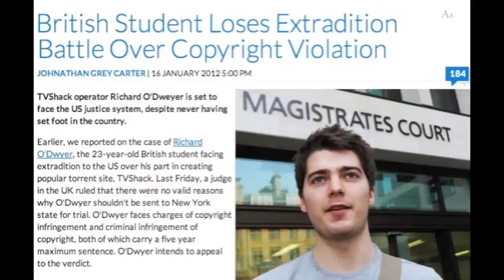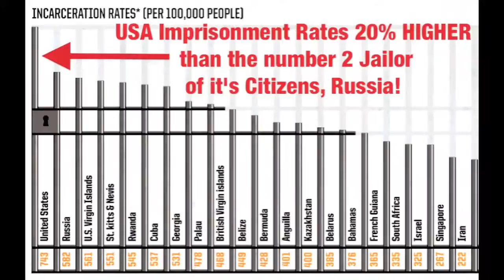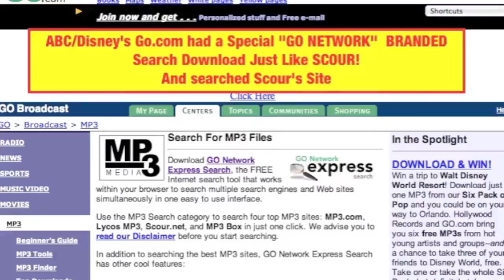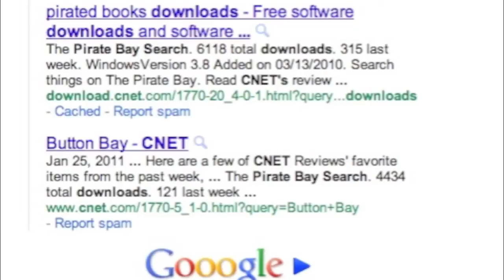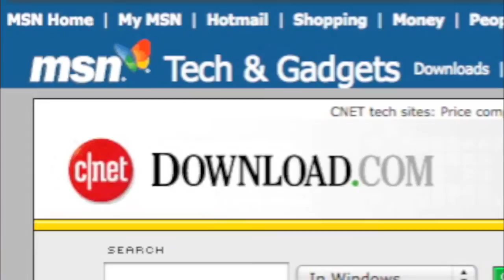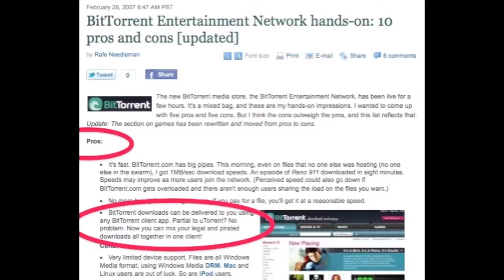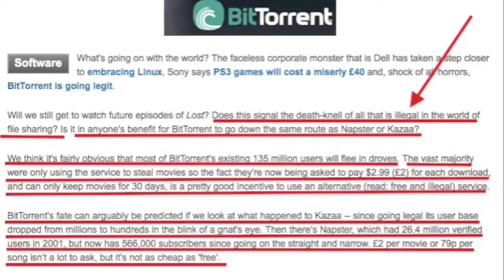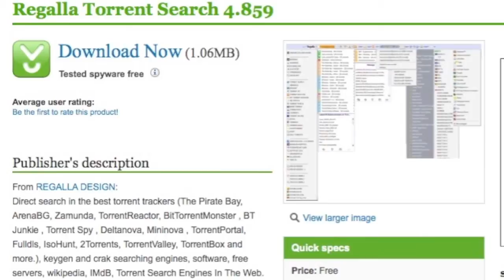SOPA & PIPA HORROR STORY Exposed in the UK Richard O'Dwyer by Mike Mozart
This Video continues to expose how the Large Media Companies Actually Created the phenomenon of "Online Piracy" to Craft laws to take over the World Wide internet and Media Portals.